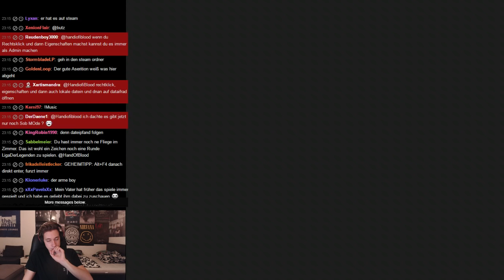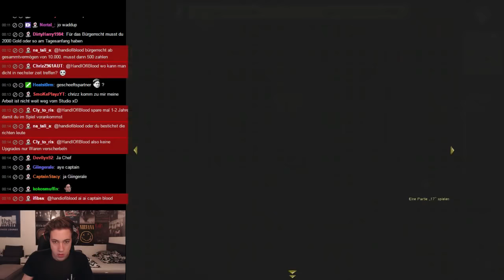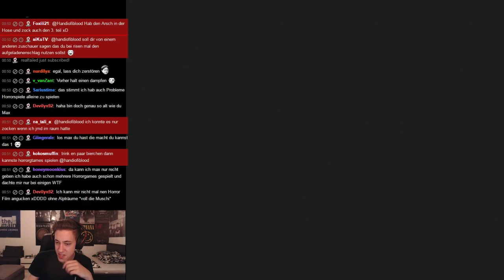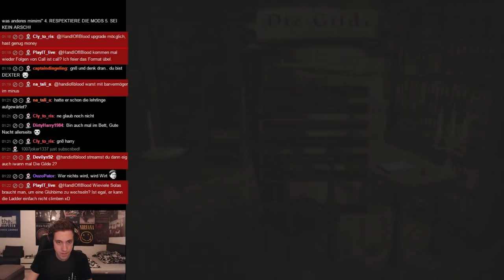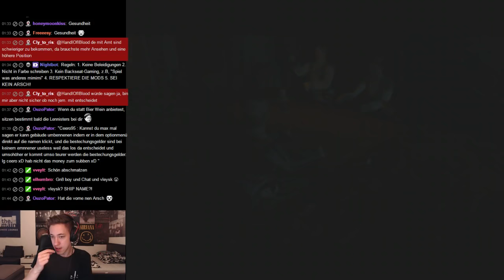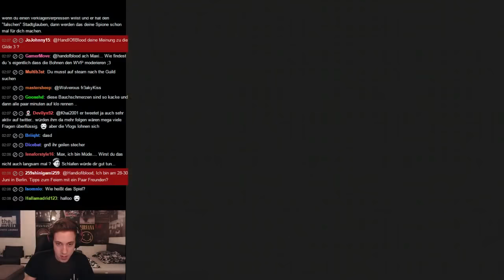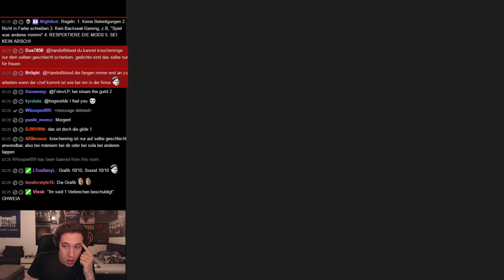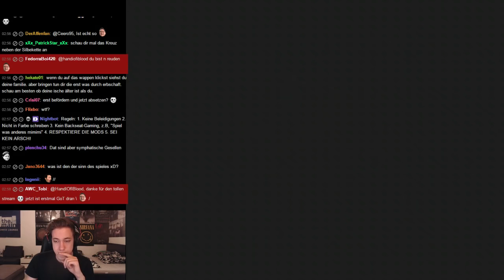Let's Play Die Gilde Gold Edition, Stream Session 1